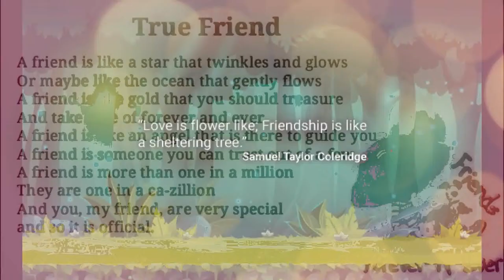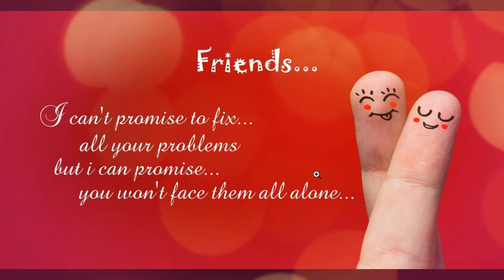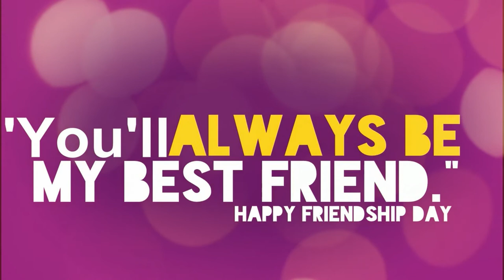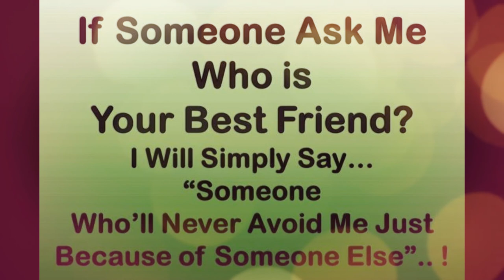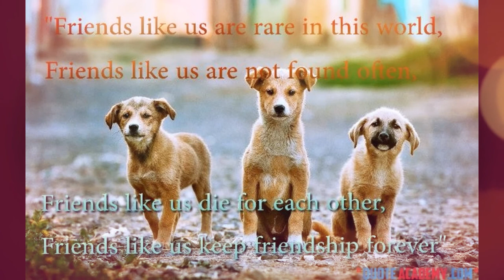Happy Friendship Day 2017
A special friendship video to all my subscribers...have a great sunday!!